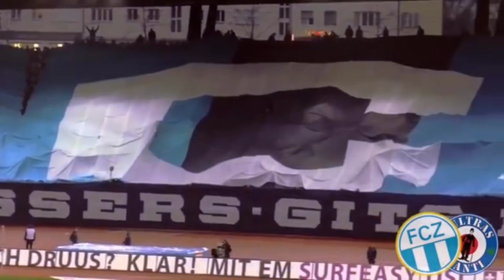LETZI LEBT EWIG! (Official Video)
Wir werden immer an unsere Heimat denken wenn wir aus dem Letzi gehen müssen! Wir werden jedoch auch die Neuespielstätte einnehmen, und dass gemeinsam!